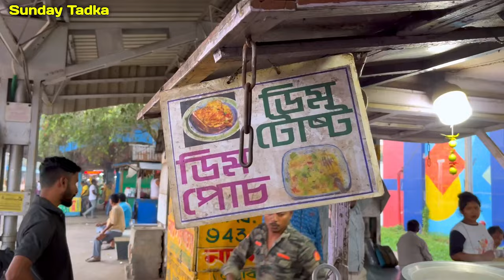Dacres Lane -এ এবার চিত্ত বাবুর দিন শেষ ! মাত্র 25 টাকায় Chicken Soup নাকি Chicken Stew ?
Dacres Lane- এ এবার চিত্ত বাবুর দিন শেষ ! মাত্র 25 টাকায় Chicken Soup নাকি Chicken Stew ? Kolkata Street Food | Sunday Tadka | Indian Food Walk

Dipali Soup Corner
Dipankar Saha
Address: Dum Dum Cant. Station Platform no 3